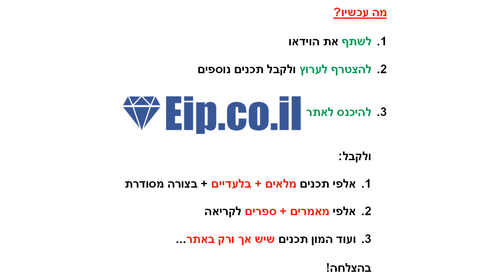פראיירים, למה אני פראייר בעבודה, למה אני עובד כמו פראייר, למה אני עובד בחינם, למה אני עובד בלי לקבל